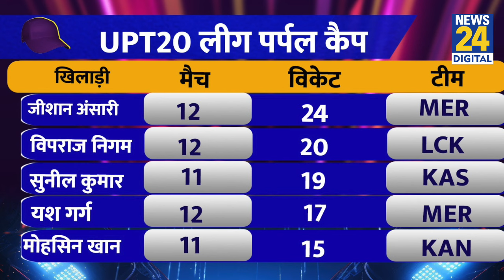UPT20 League: किसने जीती Orange Cap| कौन बना Purple Cap विजेता| लीग की पूरी लिस्ट